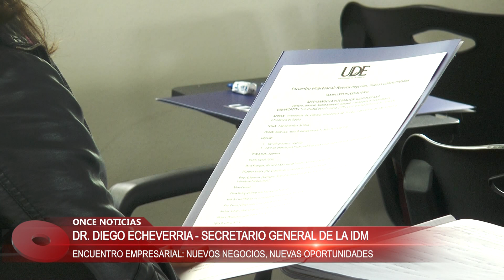Dr Diego Echeverria 01/11/2018